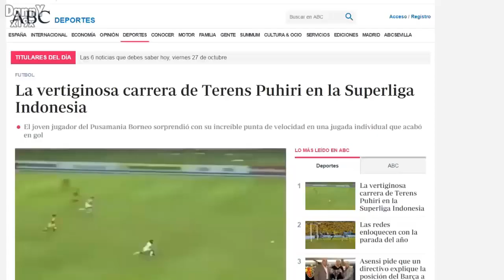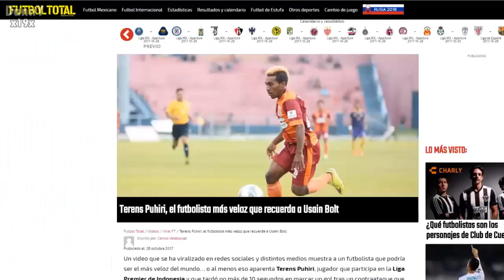EL JUGADOR mas RAPIDO del MUNDO ¿Mas rapido que Usaint Bolt? 2020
Terens Puhiri probablemente este entre los jugadores mas rapidos del planeta , que opinan